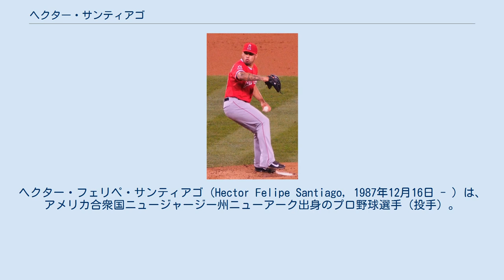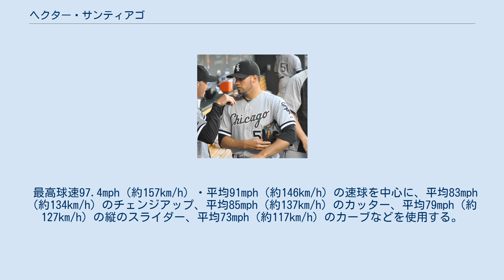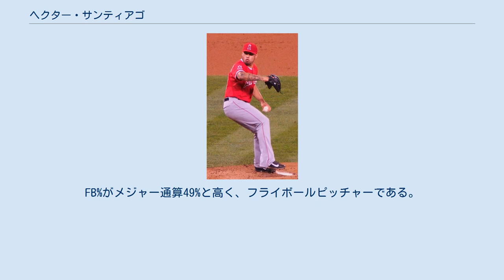ヘクター・サンティアゴ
ヘクター・フェリペ・サンティアゴ（Hector Felipe Santiago, 1987年12月16日 - ）は、アメリカ合衆国ニュージャージー州ニューアーク出身のプロ野球選手（投手）。
左投右打。
現在は、フリーエージェント（FA）。
プエルトリコ系アメリカ人である。
 シカゴ・ホワイトソックス時代 （2012年6月26日） 2006年のMLBドラフト30巡目（全体915位）でシカゴ・ホワイトソックスから指名され、プロ入り。
 2011年7月6日のカンザスシティ・ロイヤルズ戦で3番手として登板し、メジャーデビューを果たした。
 2012年の4月にはクローザーを務めた。
夏場に先発転向が決まり、マイナーでの調整を経て、9月3日にメジャー初先発で勝ち星を挙げた。
 最終的には4試合の先発登板を含む42試合に投げ、4勝1敗4セーブ、防御率3.33を記録し、投球イニング数を上回る三振を奪った。
レギュラーシーズン終了後、プエルトリコのウィンターリーグであるリーガ・デ・ベイスボル・プロフェシオナル・ロベルト・クレメンテに参加し、そこでも好投を披露した。
 2013年は、リリーフとして開幕を迎えたが、5月にジェイク・ピービーの代役で先発として投げた。
その後、再度リリーフに戻ったが、すぐに先発ローテーションに復帰した。
以後は先発として投げ、23試合の先発登板を含む34試合に登板。
得点援護が少なかった為、4勝9敗と負け越したが、先発投手として投げた試合の防御率は3.51だった。
 ロサンゼルス・エンゼルス時代 （2014年4月8日） 2013年12月10日にホワイトソックス、アリゾナ・ダイヤモンドバックス、ロサンゼルス・エンゼルス間の三角トレードで、エンゼルスへ移籍した。
 2014年は、30試合に登板し、うち24試合で先発投手として投げた。
同年は防御率が多少悪化したものの、3.75と4.00未満にまとめ上げた。
しかし、6勝9敗に終わり2年連続で負け越した。
 オフの11月7日に日米野球2014のMLB選抜に選出された。
 2015年には自身初めてオールスターに選出された。
同年は年間通じて先発ローテーションで投げ、アメリカンリーグワーストタイの29本塁打を被弾したが、防御率3.59、WHIP1.26、162奪三振という安定した成績をマークした。
だが、勝ち運には恵まれずに9勝止まりだった。
 2016年は過去のシーズンと比べると防御率が良くないながら勝ち星が先行し、22試合に投げた時点で防御率4.25・FIP5.04・10勝4敗という成績を記録して早々に自身初の二桁勝利を達成した。
 2016年8月1日にリッキー・ノラスコ、アレックス・メイヤー、金銭とのトレードで、アラン・ブセニッツと共にミネソタ・ツインズへ移籍した。
 ツインズ加入後は更に投球内容が悪化し、11試合に先発登板したが防御率5.58・FIP5.88・3勝6敗という成績に終わった。
通年成績は、33試合の先発登板で自己ワーストの防御率4.70・FIP5.31・リーグワーストの79四球を記録するなど、初の二桁勝利に華を添えられなかった。
 2017年はシーズン開幕前の2月8日に第4回ワールド・ベースボール・クラシック(WBC)のプエルトリコ代表に選出された。
3月22日の決勝アメリカ合衆国戦に敗戦し、2大会連続で準優勝となった。
 2018年2月14日にホワイトソックスとマイナー契約を結び、スプリングトレーニングに招待選手として参加することになった。
3月28日にメジャー契約を結び、開幕ロースター入りした。
この年は49試合（先発7試合）に登板して6勝3敗2セーブ、防御率4.41、103奪三振を記録した。
 2019年1月11日にニューヨーク・メッツとマイナー契約を結び、スプリングトレーニングに招待選手として参加することになった。
開幕は傘下のAAA級シラキュース・メッツで迎え、5月20日にメジャー契約を結んでアクティブ・ロースター入りした。
6月15日にDFA...